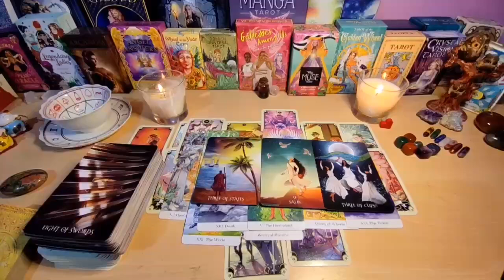GEMINI💎 "TRUST ME, YOU NEED TO HEAR THIS BEFORE THEY REACH OUT GEMINI!" 😮💌📞 July 2024 Tarot